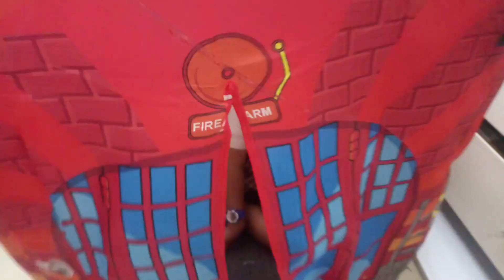ഒരു കുഞ്ഞു ആഗ്രഹം😊unboxingvideo youtuber malayalam #2023